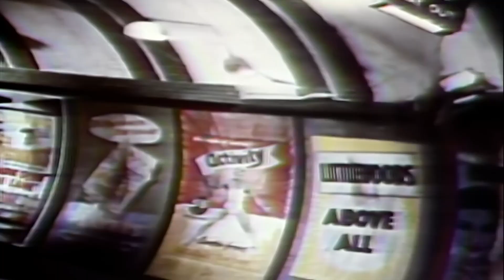Belinda Carlisle - Do You Feel Like I Feel (official music video) 16x9 upscale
Official music video for "Do You Feel Like I Feel?", from Belinda Carlisle's 1991 album "Live Your Life Be Free".  Directed by Nick Egan. (16x9 upscale)